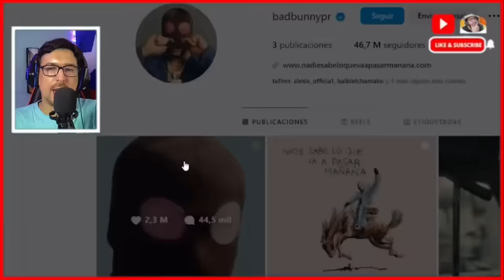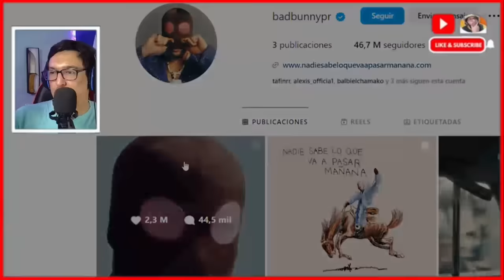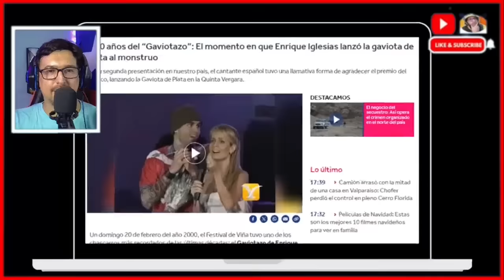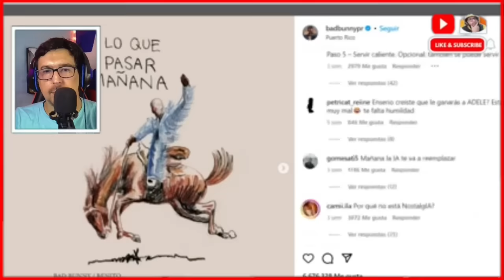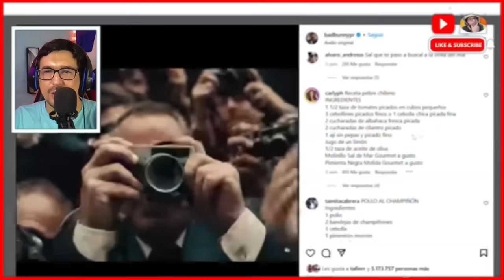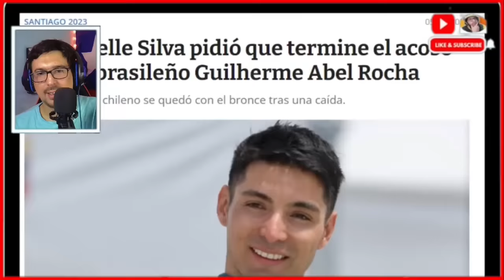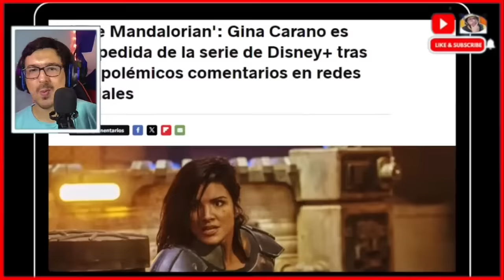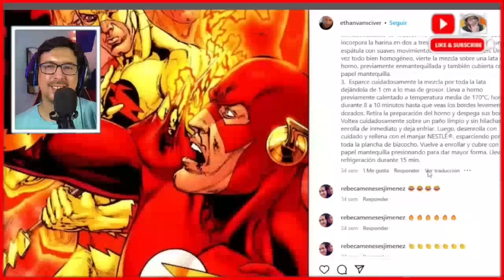Si Molestas a un Chileno Te Hace Bullying Todo *TEN CUIDADO*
Perdon @analisheet por ser tan pesao XD

 ►►► CONTACTO ◄◄◄
Para colaboraciones: